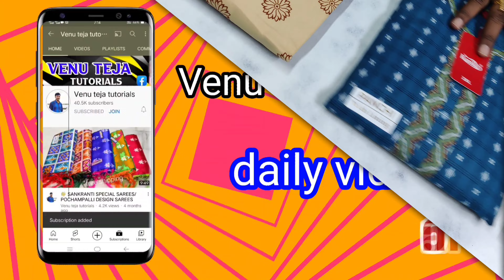Rs.550/ పటేలా ఫ్యాంట్ XXL dresses / pure cotton dresses /@Venutejaonline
hi friends I hope you enjoyed this video wish you like video please share comment you want it any saree screenshot WhatsApp me check details send you courier my WhatsApp group link please subscribe my channel

shop address:-
Head Post office Road
repalle
Guntur district